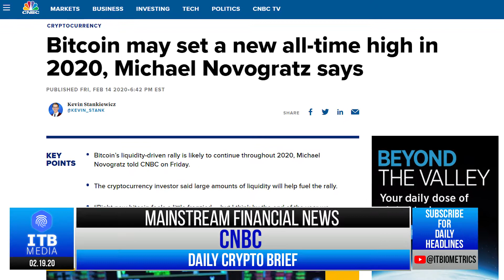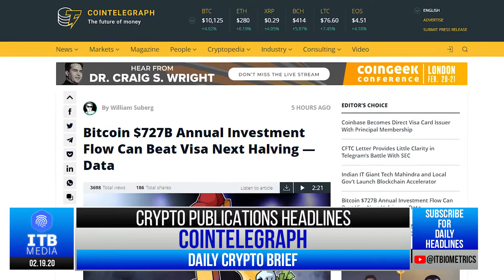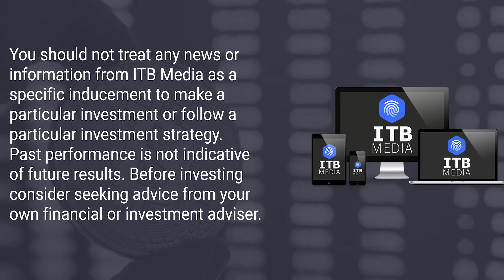ITB Daily Crypto News Brief for Wednesday, February 19, 2020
Crypto Publications:
@Cointelegraph (Twitter)